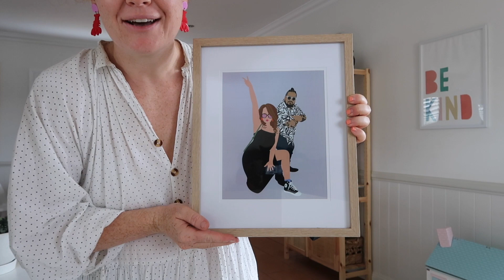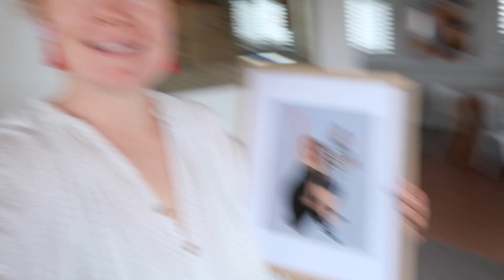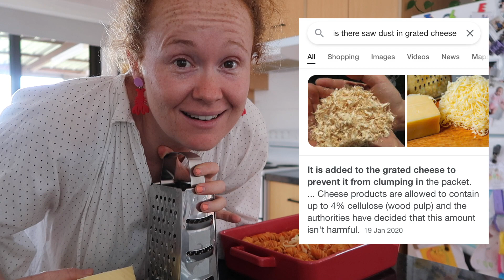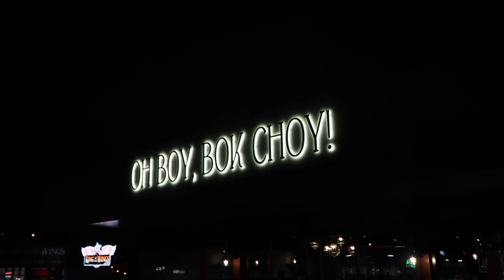He sent me flowers.... again ! | vlog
the coco studio

Mama Sarah
Ivy - 11
Ever - 7
Oscar - 5
Goldie - 2

~MUSIC~

~EQUIPTMENT~

MacBook

strawberry.days